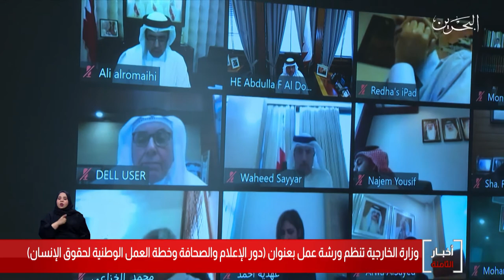البحرين مركز الأخبار : وزارة الخارجية تنظم ورشة عمل دور الإعلام وخطة العمل الوطنية لحقوق الإنسان